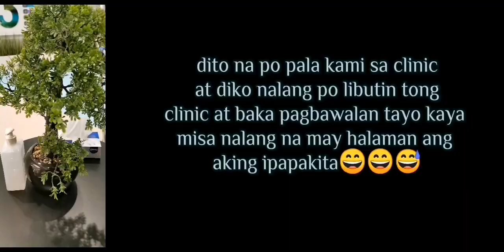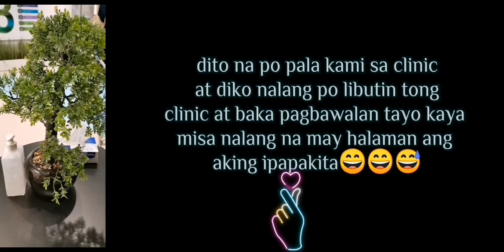appointment check up🙂 sa aking mga kambal na alaga❤🤗🤗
may everymonth check up po pala mga alaga ko kaya ngayon lang ako naka kuha ng vedio kasi alam niyo na vedio is layp na ngayon😅 pero parang roadtrip lang peeeggg😃😃😅 fypシ pinayvlogger jeddahvlogs smallyoutuber smallvloggers youtubechannelgrow @shengbisdak15